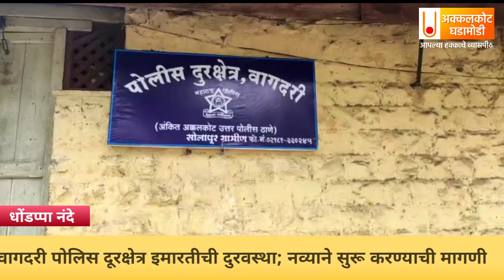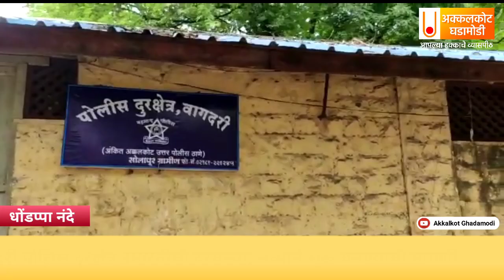अक्कलकोट | वागदरी पोल‌िस दूरक्षेत्र इमारतीची दुरवस्था; पोल‌िस दूरक्षेत्र नव्याने सुरू करण्याची मागणी